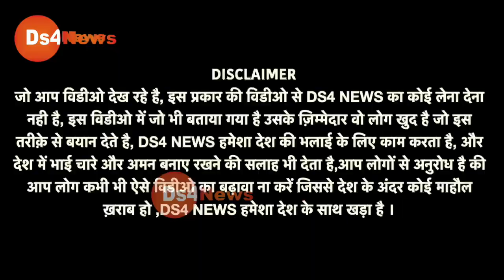भीड़ में ऐसे आदमी को देख को सबका हक्का बक्का बंद!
नोट - वक्ता द्वारा बताया गया जो भी बाते है तथ्य है, उसकी पुष्टि DS4 News नही करता है, धन्यवाद